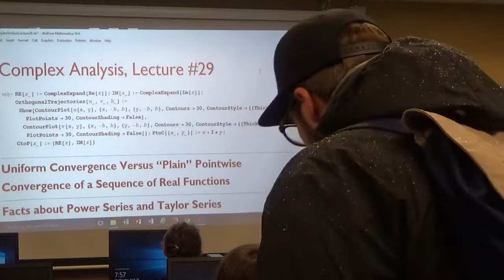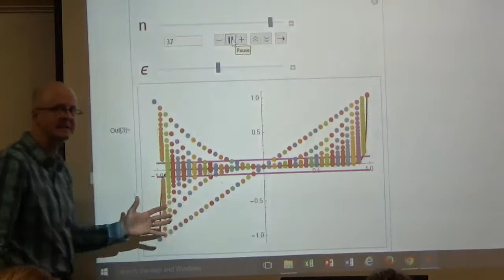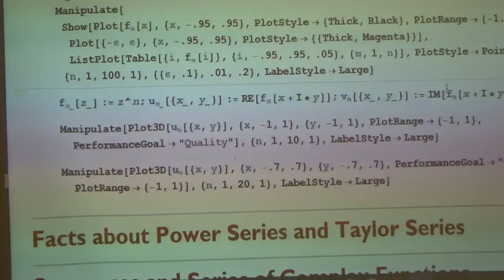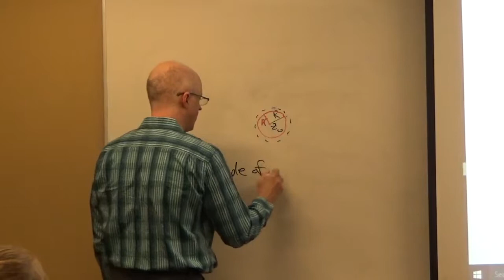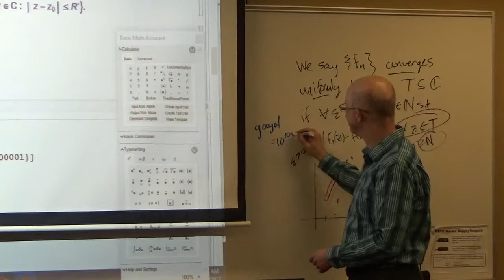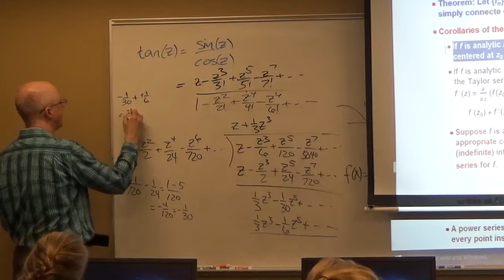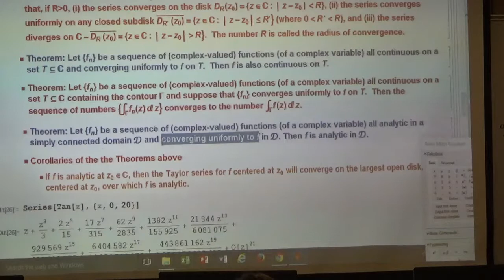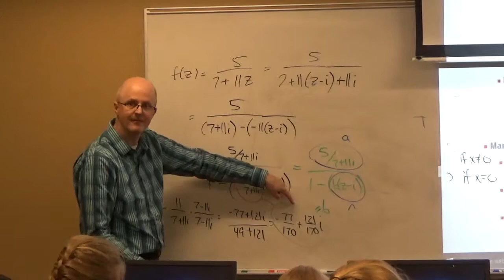Intro Complex Analysis, Lec 29, Uniform Convergence, Taylor Series Facts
Fundamentals of Complex Analysis (Saff and Snider)

Lecture 29. (0:30) Quiz 5 due by midnight. (0:58) Exam 3 in one week. (2:44) Plan for the lecture. (3:07) Definition of pointwise convergence of a sequence of complex functions over some subset of the complex plane. (8:48) Uniform convergence in terms of an epsilon-tube (for a real-valued function) and the definition. (15:47) Visualize uniform convergence for complex-valued functions. (20:13) Facts about power series and Taylor Series (Maclaurin series). Also include 1) an example of an infinitely differentiable real-valued function whose Taylor series only converges to it at one point and 2) a long-division-based computation of the Taylor series for tan(z) centered at z = 0. (51:33) Taylor series calculation using tricky algebra and the formula of a convergent geometric series.